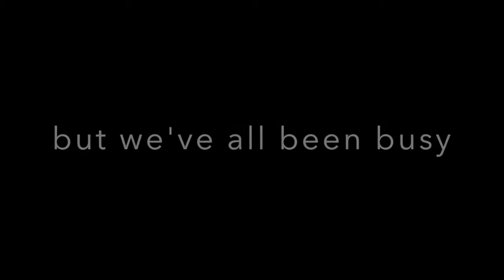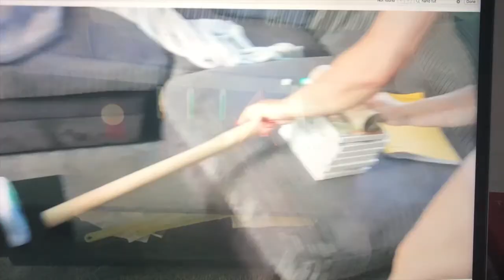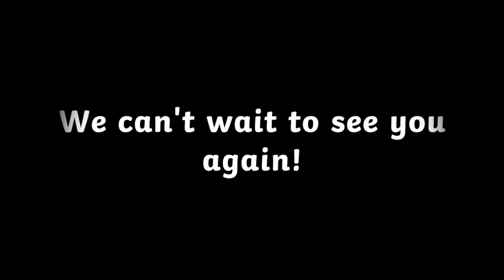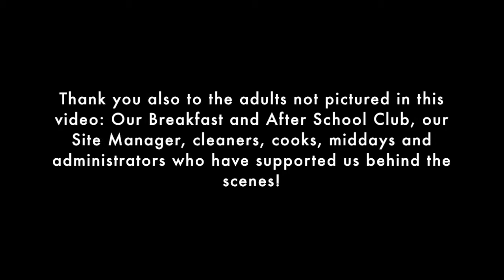Burford Primary School 'You can count on us!'